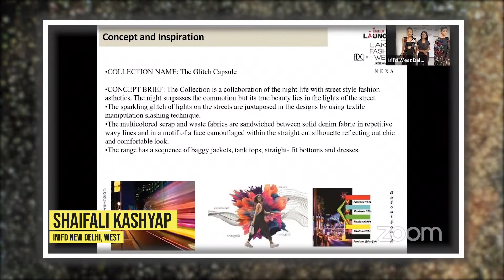Our Designers all ready to showcase at INIFD Launchpad Lakme Fashion Week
Hear what Shaifali Kashyap from 𝗜𝗡𝗜𝗙𝗗 𝗪𝗲𝘀𝘁 𝗡𝗲𝘄 𝗗𝗲𝗹𝗵𝗶 @inifdwestdelhi has to share about her experience after winning ticket to showcase at INIFD Launchpad Lakme Fashion Week